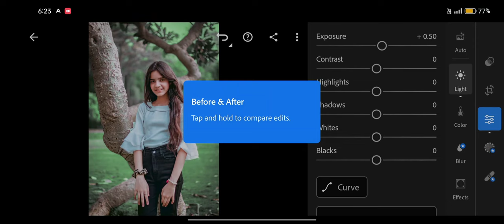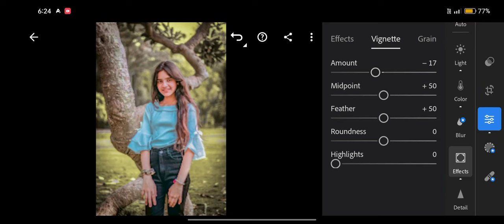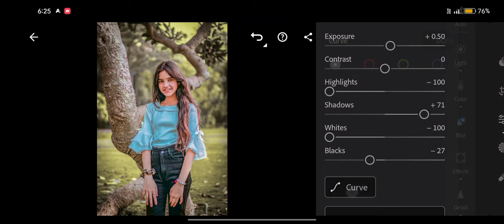YELLOW PRESET LIGHTROOM | EDITING | PREMIUM PRESET ￼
DM FOR PRESET 😍